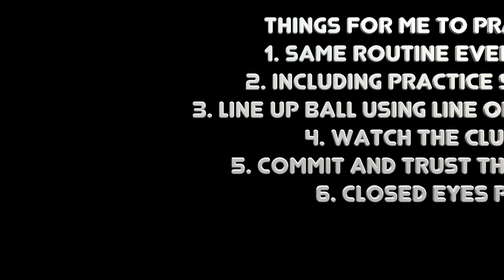ON COURSE PUTTING ASSESSMENT. THE OGGIE OVERHAUL PART 5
In this, the FIFTH video of a new series of regular videos on Big Oggie Golf, I meet up with my original Golf Coach and Mentor MATT TUCKNOTT PGA and we start the process to rebuild my game.

AND THIS TIME WE ARE STARTING TO WORK ON ASSESSING MY PUTTING...

It's time for me to get more serious and Matt is the best person I know to get my golf back on track

THE OGGIE OVERHAUL is intended to be fun and informative and I hope that as I start to improve my Golfing ability, you will not only see my progress but pick up some ideas about how to improve your own game as well.
There will be interviews, lessons both on ranges and on the course and we will also look at health, and both mental and physical fitness, as well as anything else that might help a golfer improve their potential to play the game better.

Matt is a top class PGA coach and works under the name Cornwall Golf Lessons and can be contacted in various ways below for lessons and advice.

My Main Camera Canon 80D 18-135mm IS USM lens

MUSIC Get in the Car and Go By Unicorn Heads via Youtube Free Music system